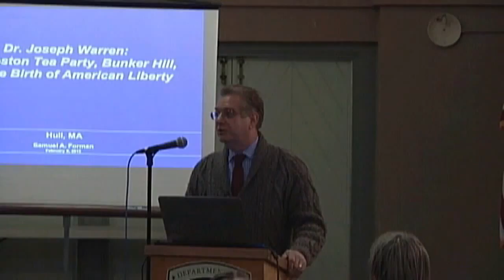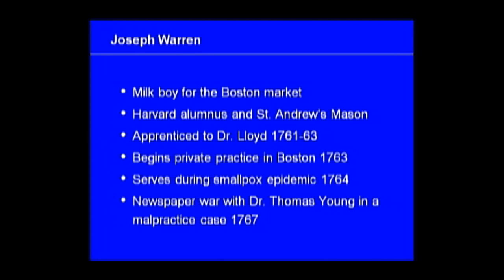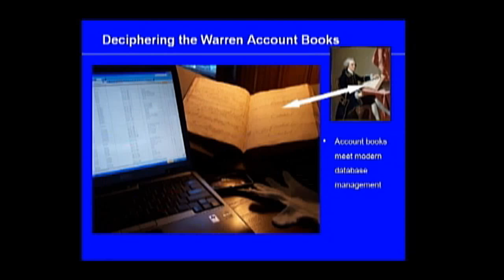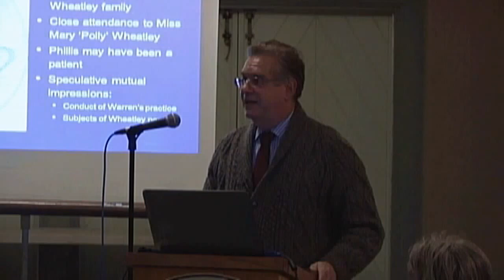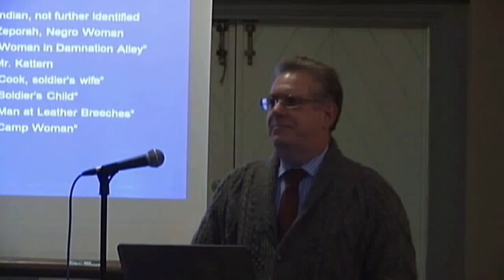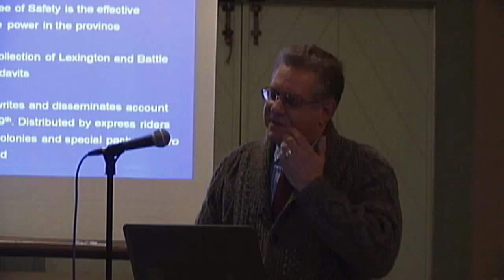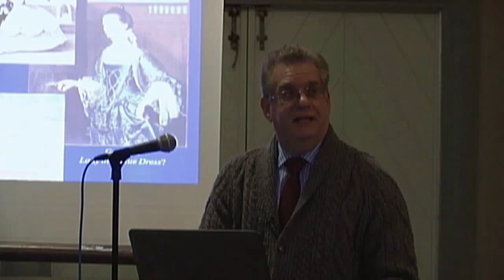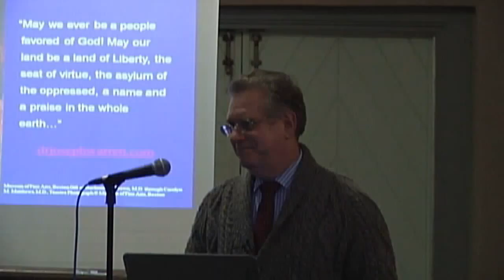Dr. Joseph Warren The Birth of American Liberty - Dr. Samuel A. Forman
Lecture Date: February 9, 2012
Dr. Samuel A. Forman discusses his new book.